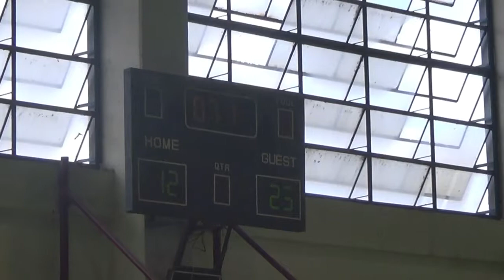CFI Rush vs Mistah 1st Quarter DB200BL